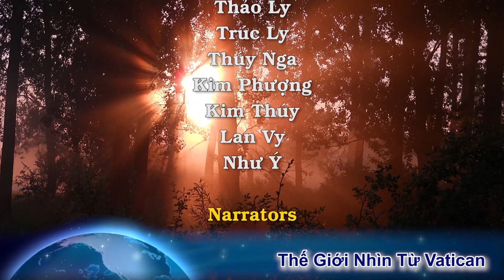Bài giáo lý hàng tuần của Đức Phanxicô: Thánh Phaolô, vị tông đồ đích thực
Trong buổi yết kiến chung ngày 30 tháng 6 tại Sân San Damaso, Đức Phanxicô đã tiếp tục loạt bài giáo lý mới của ngài về Thư Thánh Phaolô gửi tín hữu Galát. Hôm nay, ngài tập chú nói về Thánh Phaolô như một tông đồ đích thực